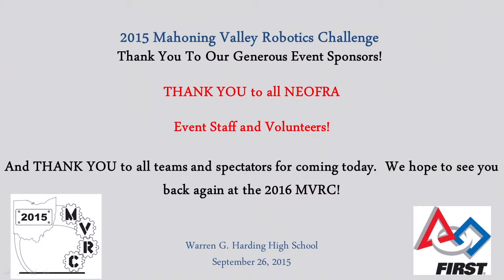Mahoning Valley Robotics Challenge 2015 Qualification Match 18